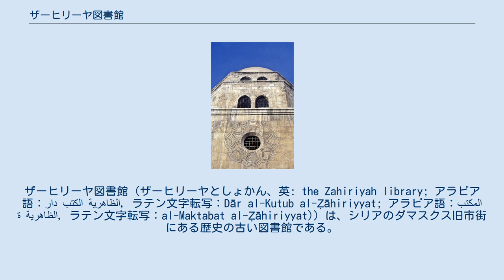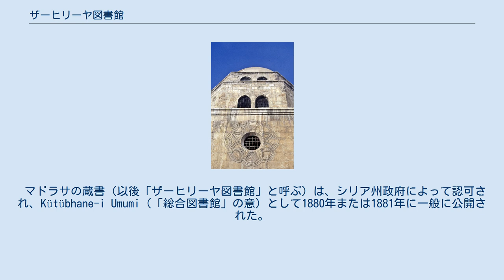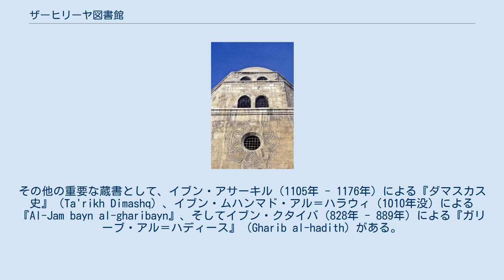ザーヒリーヤ図書館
テンプレート呼び出しエラーのあるページ/CS1/volume
ザーヒリーヤ図書館（ザーヒリーヤとしょかん、英: the Zahiriyah library; アラビア語：دار الكتب الظاهرية‎, ラテン文字転写：Dār al-Kutub al-Ẓāhiriyyat; アラビア語：المكتبة الظاهرية‎, ラテン文字転写：al-Maktabat al-Ẓāhiriyyat)）は、シリアのダマスクス旧市街にある歴史の古い図書館である。
バフリー・マムルーク朝のスルターン・バイバルスの霊廟を中心に発展した学院（マドラサ）の蔵書が、アラブ民族主義を原動力に19世紀末に拡充され、図書館として成立した。
バイバルスの墓を覆うクッバの天井は高く、ミフラーブなどにマムルーク朝建築の特徴を示す。
「ザーヒリーヤ」の名称はバイバルスの別名マリク・ザーヒルに由来する。
 ザーヒリーヤ図書館の建物は、ウマイヤ・モスクのバリード門に近いアマーラ地区にある。
この建造物は13世紀の建造から19世紀末に至るまでマドラサ、すなわち教育機関として利用されており、ザーヒリーヤ学院（アラビア語：المدرسة الظاهرية‎, ラテン文字転写：al-Madrasat al-Ẓāhiriyyat）と呼ばれてきた。
ザーヒリーヤ学院は、バフリー・マムルーク朝のスルターン・バイバルスの霊廟を覆うクッバ建築である。
通常、マムルーク朝期のワクフについては設定の経緯が詳細には知られていないことが多いが、バイバルスがこの地に埋葬され、その霊廟がワクフ財として固定された経緯については比較的具体的なことがわかっている。
 アッ＝ザーヒル・バイバルス（詳細には、アル＝マリク・アッ＝ザーヒル・ルクン・アッ＝ディーン・バイバルス・アル＝ブンドゥクダーリー）は、歴史的に重要な政治的および軍事的指導者であった。
バイバルスはマムルークを支配力の基盤とし、カイロを首都としてエジプトとシリアを長期間にわたって支配したマムルーク朝（1250年 - 1517年）政権の確立に重要な役割を果たした。
1260年のアイン・ジャールートの戦いでモンゴルの前進を撃退する中心的な役割を果たした後（しばしば歴史の転換点として引き合いに出されている）、スルタンの地位へと昇った。
バイバルスは治世中にレバントの残りの十字軍国家に対する一連の優れた軍事行動を展開し、アンティオキアや有名なクラック・デ・シュヴァリエなどを含む多くの重要な都市や要塞を征服した。
そしてその後のこの地域における十字軍支配地の最終的な崩壊への下地を作った。
 バイバルスは1277年7月にダマスカスの宮殿（カスル・アル＝アブラクと呼ばれている）において何者かを狙った毒入りの飲料を飲んだ後に急死した。
バイバルスの死は秘密にされた上でダマスカスの城砦に一時的に隠され、同時に恒久的な墓所と18歳の息子のアッ＝サイード・バラカへの権力移行の準備が進められた。
イブン・ダワーダーリーが伝えるところによれば、バイバルスはダーライヤーの町の近くに埋葬されることを望んでいたものの、バラカはウマイヤ・モスクの近くの、アイユーブ家のスルターン・カーミルやその弟アシュラフ・ムーサーの墓があるあたりに埋葬することを望み、そのことをダマスカスの代官イッズッディーン・アイダミルに書簡で伝えた。
バラカの命令により、ダマスカス総督のアイダムールは、ウマイヤ・モスクに近いアマーラ地区にあるアーディリーヤ・マドラサの裏手に家を購入した。
10世紀の詩人の名前にちなんで「アキーキーの家」（Dār al-ʻAqīqī）と呼ばれるこの家は、もともとはサラーフッディーンの父のものであり、サラーフッディーン自身も幼少期にそこで過ごしていた。
家はマドラサと霊廟の複合施設に改築され、バラカ自身が1280年に死去した際には父のバイバルスと同じ霊廟に葬られた。
 マドラサのドームの外観 複合施設の建設は1277年に始まったものの、完成までには数年を要した。
1280年にバラカが死去し、ここに埋葬されたときにはまだ未完成であり、新しいスルタンのマンスール・カラーウーンはその完成を見届ける必要があった。
施設は1281年に完成したとみられ、霊廟の装飾はおそらく最後に手掛けられたと考えられている。
この施設の建築家はイブン・ガナーイムという名の技術者（ムハンディス）であり、彼は1264年にダマ...